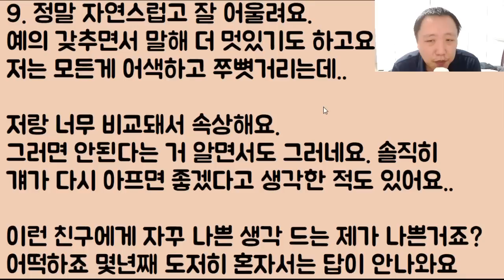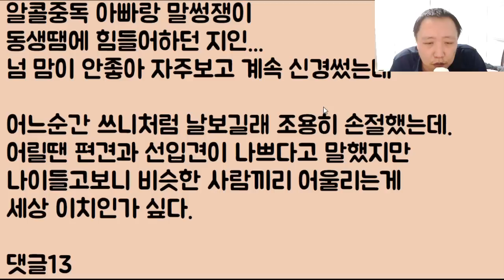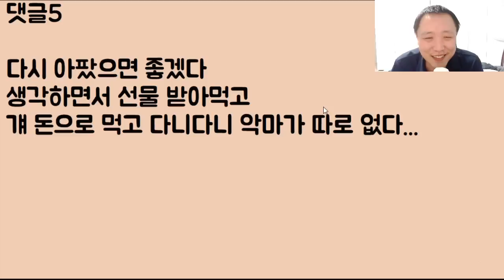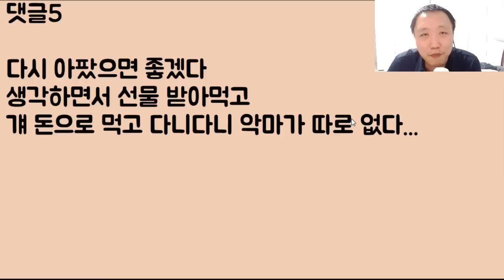[이거 뭐야 무서워ㄷㄷㄷ] 세상 착하고 예쁘고 부자 그리고 나한테 늘 천사 같았던 이 친구가 이젠 제발 좀.. 아프고.. 아니 그냥 망했으면 좋겠어요ㅜㅜ